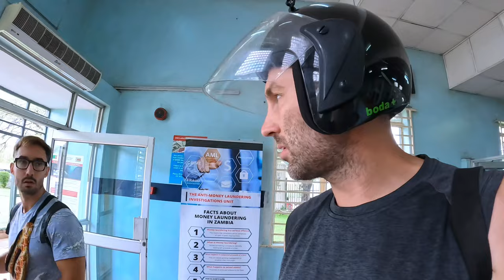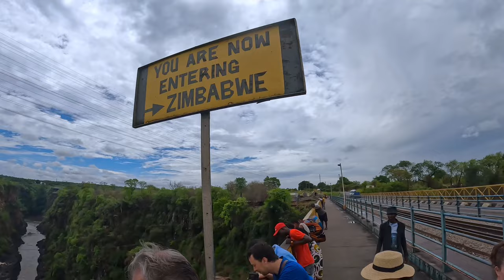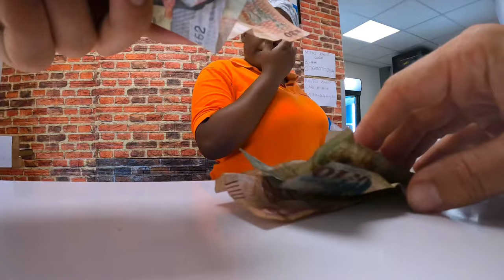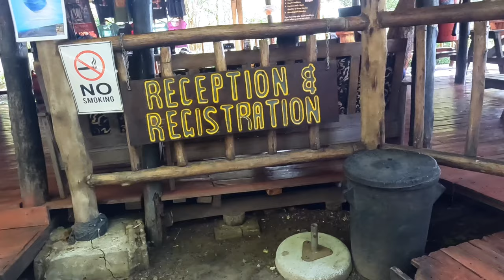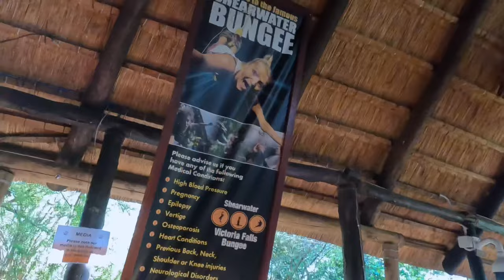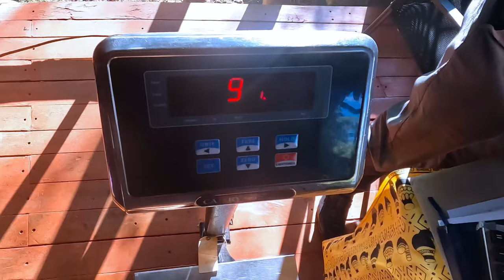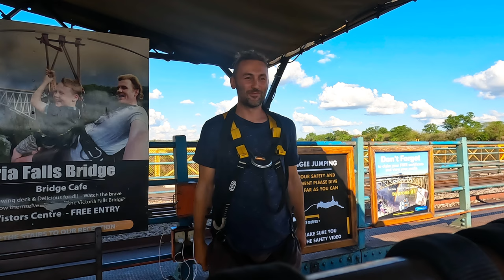Bungee Jump at Victoria Falls Zambia 🇿🇲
I Bungee Jumped 110m at Victoria Falls Zambia 🇿🇲

lusaka zambia
Livingstone zambia victoria falls
livingstone
zimbabwe
victoria falls zambia
waterfall
livingstone zambia
david livingstone
livingstone island
victoria falls africa
victoria falls zimbabwe
zambia tourism
african holiday
things to do in zambia
zambia travel
travel vlog
visit zambia
zambia travel guide